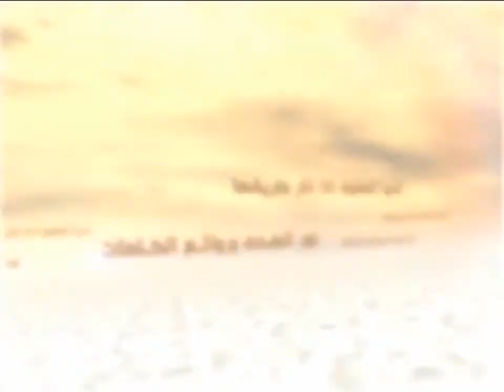الكلمات - القدوة الحسنة - السيد جعفر الحسيني الشيرازي